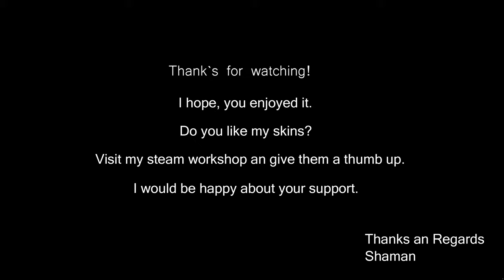Rust Workshop Skin: Majestic Combat Knife, LR300 and Bolt Rifle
Links for the Skins are below ;).

If you like my skins, please give them a thumb up in my Steam workshop.
I would appreciate your support and opinions.

Here is another part of the majestic colletion.
Inspired by majestic patterns, colors and materials.
I hope you like it
The following items will follow:
-Python revolver
-Thompson
-L96 rifle
-AK47
-Metal Chest Plate
-Metal facemask

And hey, I know I'm not the best player, this video is all about the skins :D

Best regards
ʂɧąɱąŋ

Content of the video:
Combat Knife (gold Blade):    00:09-00:34
Combat Knife (black Blade):  00:34-01:31
LR300 gold:                               01:31-02:31
LR300 red:                                 02:31-03:10
Bolt Rifle:                                   03:10-04:04